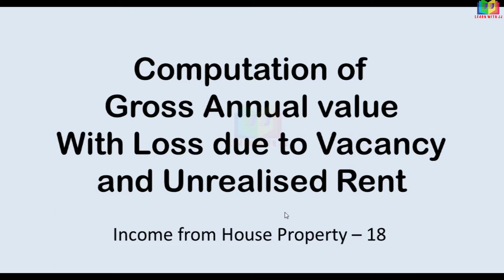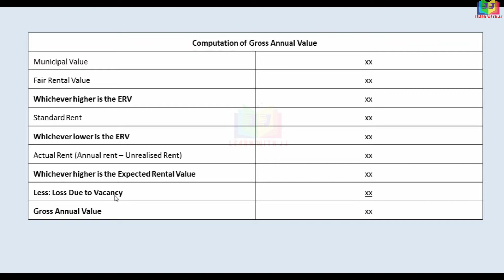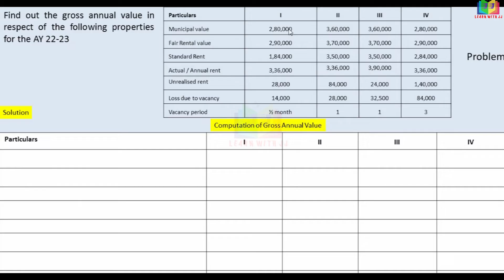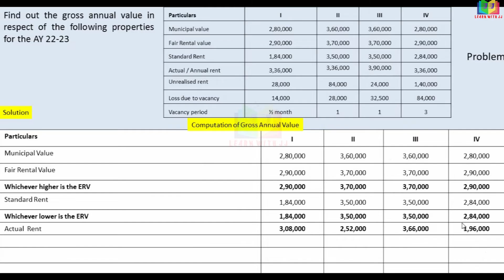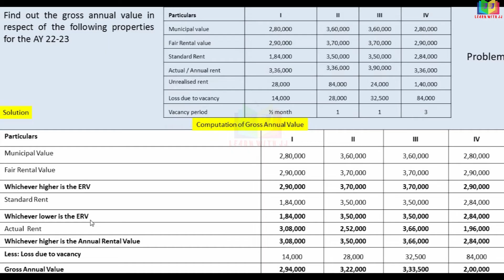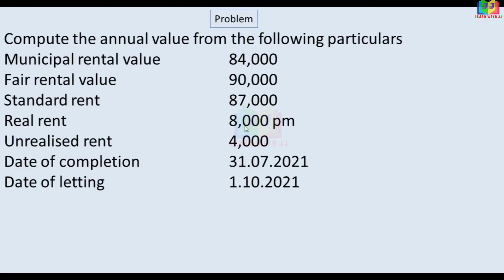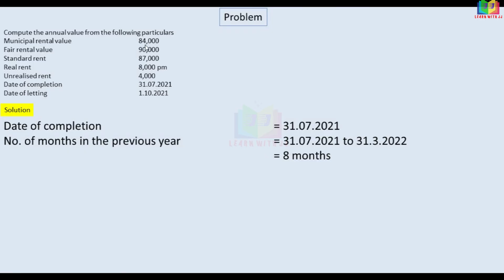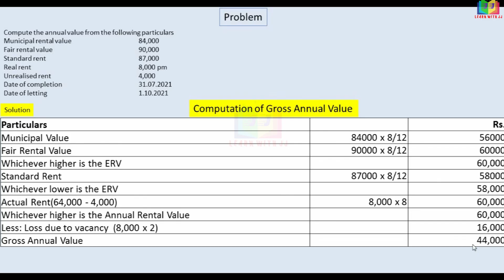Income from House Property | Part 18 in Tamil | Loss due to vacancy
Gross Annual Value
Income tax for the assessment year 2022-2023